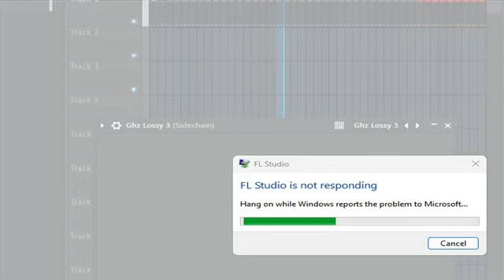this is what today's riddim sounds like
Virtually Alive vs. xXx_T3HWiNDR0B1nSOnZ_xXx - weewomp ft. 347455, ⁚⁞⁛⁖⁘⁙‥⁚…⁝ & ᴾᴿᴼシ𝕞ØⓉɧ3ᖇ♪∂ՎɳáMօ︵²⁰⁰⁵ (MVSICDUBZB3AT5, yxng::gl4cier, Fudge Doodski and yoscok Remix)

Virtually Alive vs. xXx_T3HWiNDR0B1nSOnZ_xXx - weewomp ft. 347455, ⁚⁞⁛⁖⁘⁙‥⁚…⁝ & ᴾᴿᴼシ𝕞ØⓉɧ3ᖇ♪∂ՎɳáMօ︵²⁰⁰⁵ (MVSICDUBZB3AT5, yxng::gl4cier, Fudge Doodski and yoscok Remix) is a            nah fam fu

Ck you:
69:420: Virtually Alive vs. xXx_T3HWiNDR0B1nSOnZ_xXx - weewomp ft. 347455, ⁚⁞⁛⁖⁘⁙‥⁚…⁝ & ᴾᴿᴼシ𝕞ØⓉɧ3ᖇ♪∂ՎɳáMօ︵²⁰⁰⁵ (MVSICDUBZB3AT5, yxng::gl4cier, Fudge Doodski and yoscok Remix)

descri'